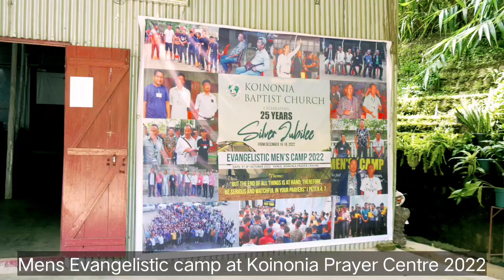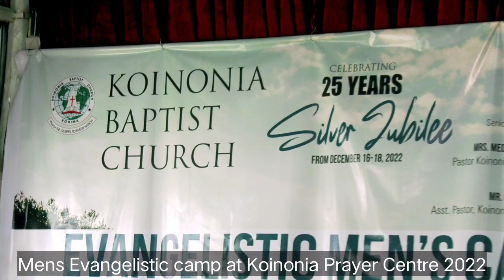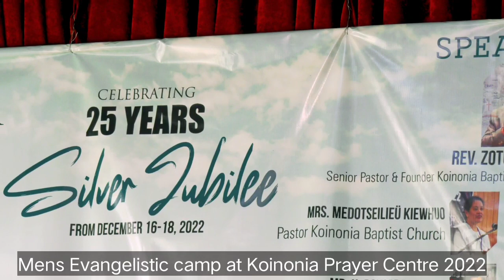Evangelistic Men's camp 2022 at Koinonia Prayer Centre